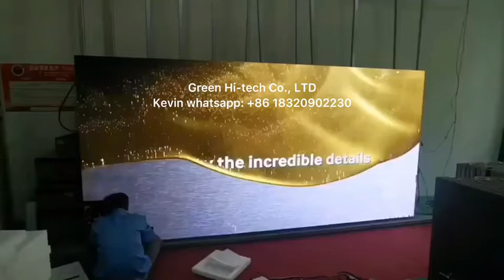Green Hi tech indoor hd full color led display 2